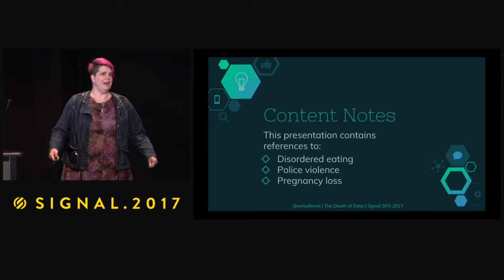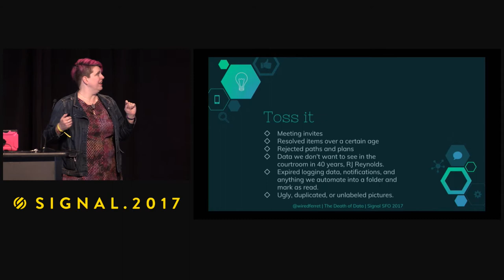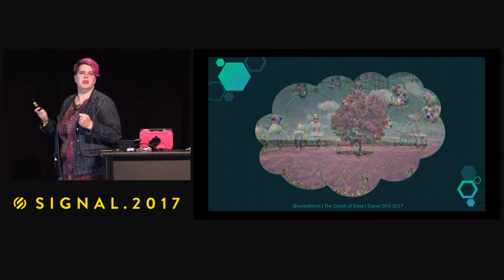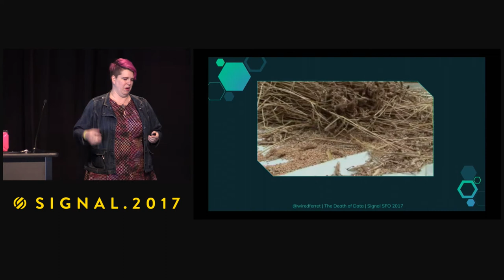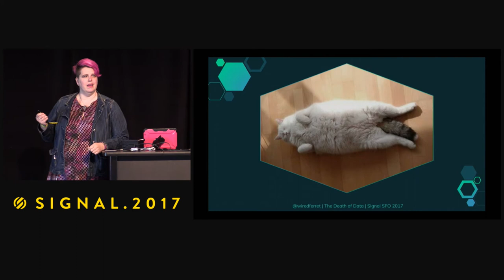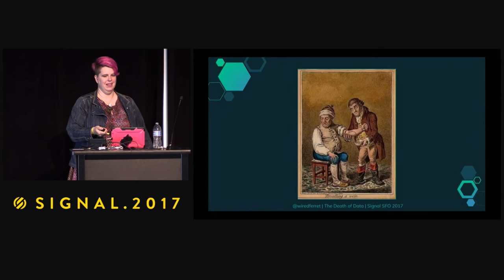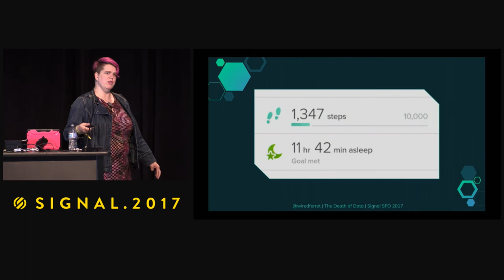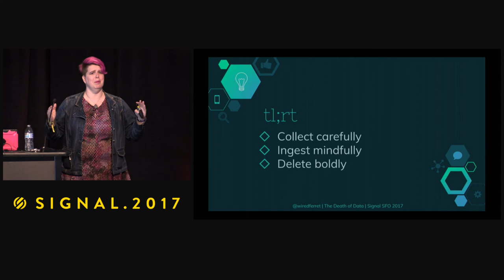The Death of Data: Retention, Rot, and Risk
Too much data is as bad or worse than no data. This talk is not about data in the abstract; it's about ergot poisoning and hoarding and konmari and bitrot. It’s about when and why to kill your precious data, and why data is a double-edged sword.